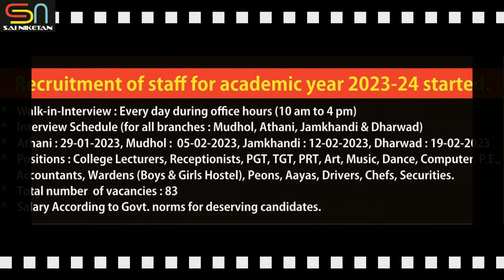SAI NIKETAN ADMISSIONS OPEN 2023